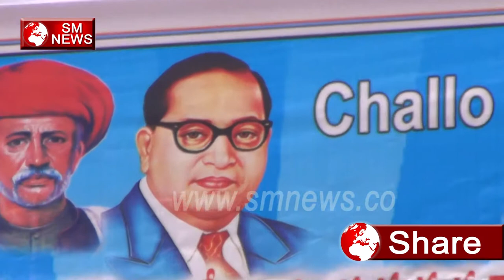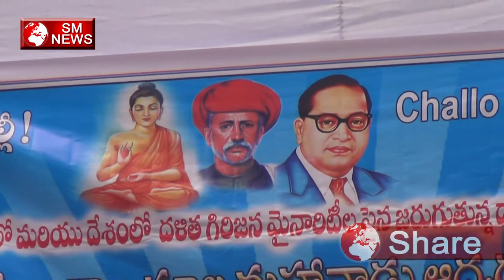तेलंगाना मालमहानाडु दलित महा धरना -Telangana Malamahanadu Dalits Maha Dharna